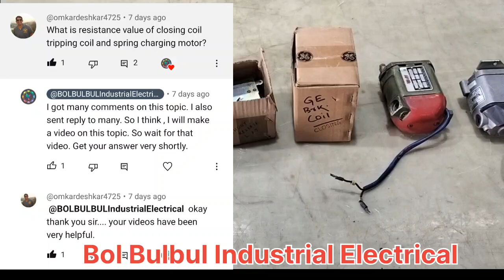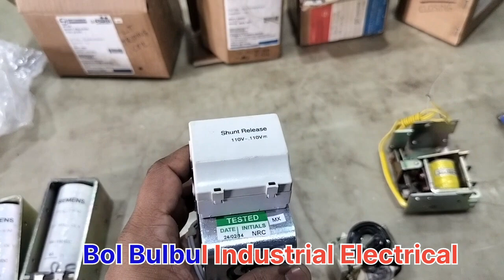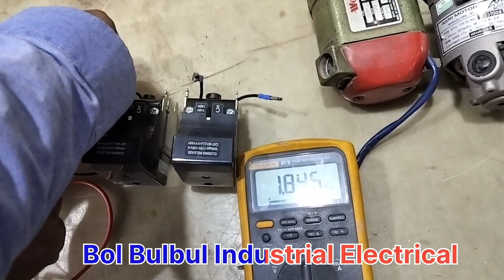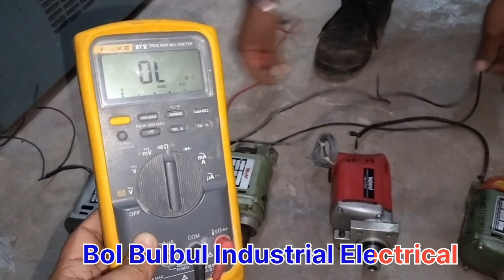Spring Charging Motor, Closing & Tripping Coil का रेजिस्टेंस कितना है? एसीबी पार्ट्स चेकिंग ?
UPI ID : bolbulbul@ibl